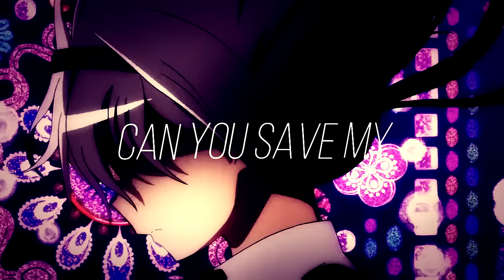heavy dirty soul ♔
it's been like a month since I've touched sv for more than like 10 minutes. it was a nice break ♥ (probs why this video is so wacky tbh) so it was good to get some practice in for a few hours!

oh but thank you so much for 350+ subs!! omg I would never believe that I would even come close to getting this many ヾ(＠⌒▽⌒＠)ﾉ I love you all so much thank you! ♥♥♥